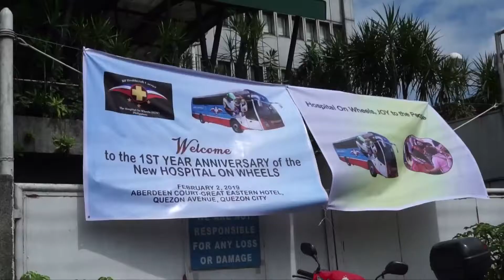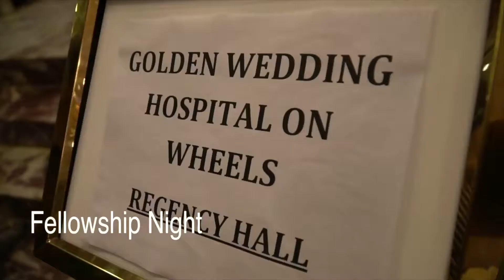GREAT EASTERN HOTEL (Phip Punsalan Wedding Anniv celebration) Served by the Hospital On Wheels (HOW)